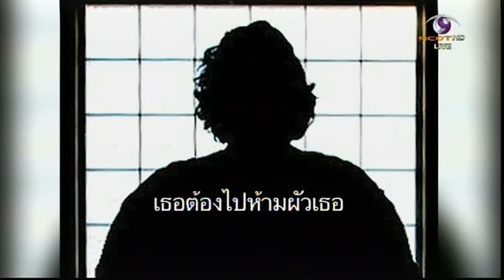วันนี้ในความทรงจำ:วันนี้เมื่อปี 2555 “ธัญญ่า” แฉคลิปเสียงคล้าย “แม่พิงกี้”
กรุงเทพฯ 10 ส.ค.-Your Memory วันนี้ในความทรงจำ วันนี้เมื่อปี 2555 “ธัญญ่า” แฉคลิปเสียงคล้าย “แม่พิงกี้” และวงการบันเทิงสูญเสียอดีตผู้กำกับชื่อดัง

Screen Shot 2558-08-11 at 7.37.18 AM

การโต้ตอบอย่างเผ็ดร้อนระหว่างคนเสียงคล้าย “ธัญญ่า ธัญญาเรศ” กับคนเสียงคล้ายคุณแม่นางเอกตาคม ที่พาดพิงถึงสามีของธัญญ่า ซึ่งไนน์เอ็นเตอร์เทนได้บุกไปสัมภาษณ์เมียหลวงลวงสังหารถึงกองถ่ายละครในวันนี้เมื่อ 3 ปีก่อน ซึ่งเจ้าตัวบอกสั้นๆ ว่าขอเปิดใจกับสื่อพร้อมกันทุกสำนัก ซึ่งต่อมาธัญญ่าก็ยอมรับว่าได้บันทึกเสียงสนทนากับคุณแม่ของพิงกี้ สาวิกาจริง เพื่อเคลียร์ที่อีกฝ่ายยังข้องแวะกับสามีของตน ขณะที่แม่ของพิ้งกี้ สาวิกา ก็ยอมรับกับไนน์เอ็นเตอร์เทนทางโทรศัพท์ว่าธัญญ่าโทรไปหาจริงแต่ไม่อยากเอ่ยถึง เพราะอยากให้เรื่องจบลงเท่านี้

Screen Shot 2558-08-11 at 7.38.22 AM

เหล่าคนบันเทิงทั้งวงการละครและวงการหนังก็ไปร่วมอาลัยรักรดน้ำศพ อดีตผู้กำกับชื่อดัง “คมน์ อรรฆเดช” ที่เสียชีวิตกะทันหันด้วยอาการหัวใจล้มเหลวเฉียบพลัน ขณะเดินตรวจงานในห้างสรรพสินค้าของตัวเองที่จังหวัดสุราษฎร์ธานี โดยขณะนั้นผู้กำกับคนดังยังมีละครที่ถ่ายทำค้างอยู่ซึ่งได้ผู้กำกับคู่บุญ ทองก้อน ศรีทับทิม มารับช่วงต่อ.-สำนักข่าวไทย